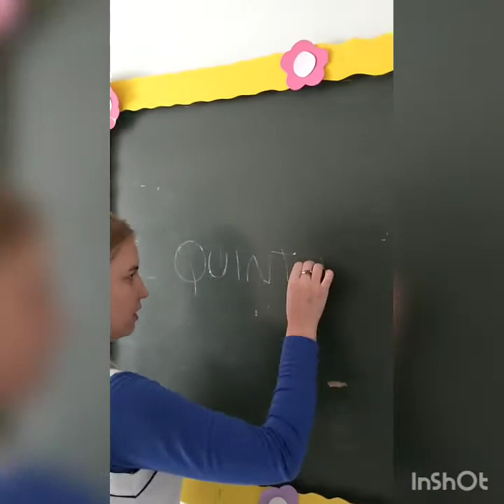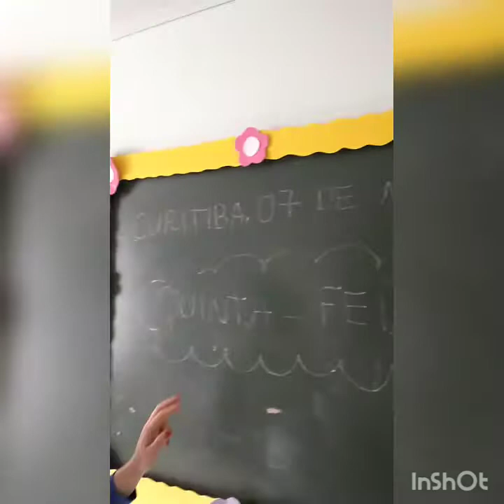Professora Jaqueline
07/05